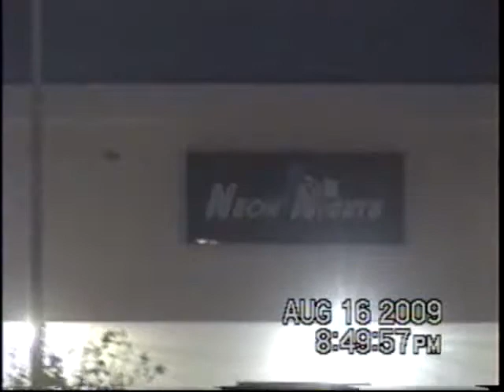Salem Zahn evidence video.flv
Our client reported that she attended a party at a club called neon lights last year. The party was hosted as an event where partygoers competed for a $20,000 prize. At the end of the night no one won the prize. Our client complained to the manager of the event. He contacted a security officer working at the event. The officer was off duty Fort Worth police officer. The officer knocked our client to the ground and struck her in the head while detaining her and his police vehicle.